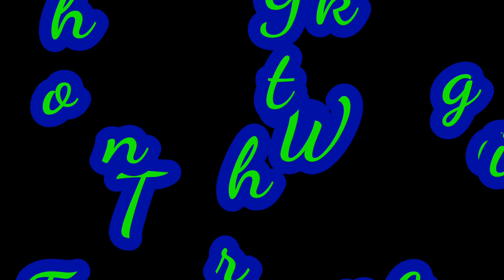GYM CHALLENGE with my LAGLAG brothers! || Mark B.